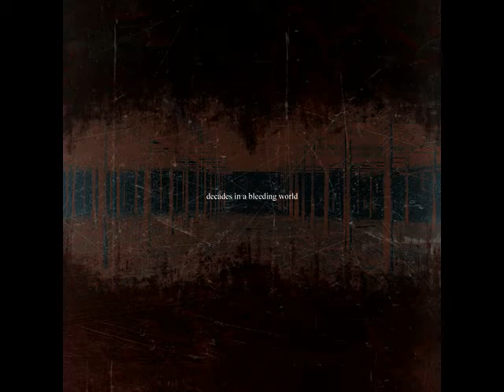Fall Of A Season - Decades In A Bleeding World - FULL ALBUM (2004)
00:00 Agony Of A Broken Boy
03:26 A Tidal Lament
05:50 Decades In A Bleeding World
08:34 Laureen
12:45 Emptiness Is Just A Phrase
16:10 Hymn To The Unknown (Instrumental)
18:04 A Kiss Bittersweet
21:09 In Grief And Tragedy
25:12 The Hollow
29:55 Forever Carved